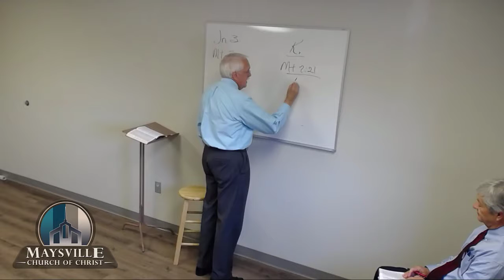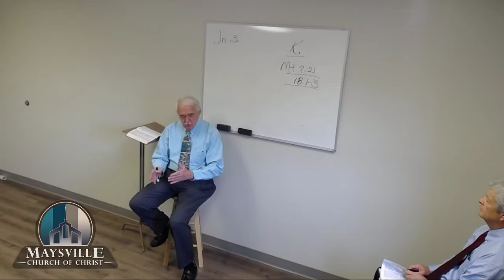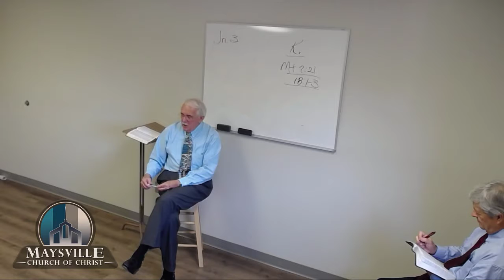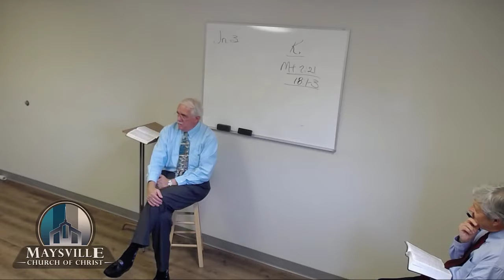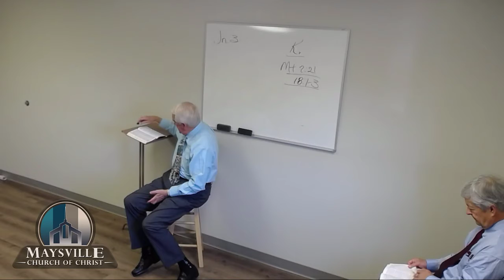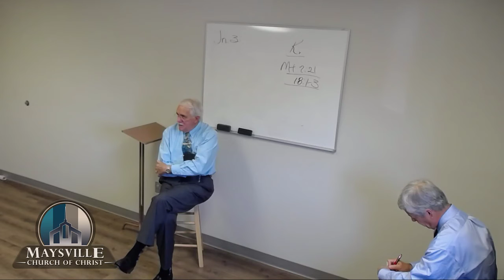Fundamentals of Faith, Ron Bryant, July 28 2019